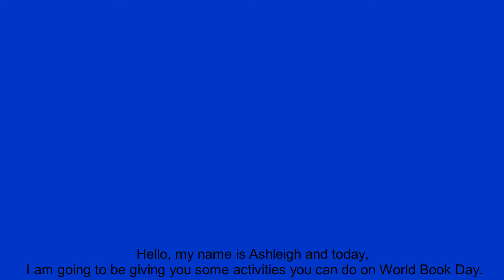World Book Day Activities!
Sing King Karaoke did an instrumental to Niall Horan’s song ‘This Town’.
Song: This Town
Licensed to YouTube by:
Studio71_2_5 (on behalf of Sing King Records); SOLAR Music Rights Management, LatinAutor, AMRA, BMI - Broadcast Music Inc., Sony ATV Publishing, UNIAO BRASILEIRA DE EDITORAS DE MUSICA - UBEM, Downtown Music Publishing, CMRRA, LatinAutorPerf, and 5 music rights societies

Angela Sigl did an instrumental of This is me which is a song in The Greatest Showman
Song: This Is Me
Artist: Keala Settle, The Greatest Showman Ensemble
Album: This Is Me
WMG (on behalf of Atlantic Records); AdRev Publishing, SOLAR Music Rights Management, EMI Music Publishing, AMRA, LatinAutor - SonyATV, LatinAutorPerf, CMRRA, LatinAutor, Kobalt Music Publishing, Sony ATV Publishing, UMPI, UNIAO BRASILEIRA DE EDITORAS DE MUSICA - UBEM, ASCAP, and 16 Music Rights Societies

Life in Auto-Tune did a cover of Little Things by 1D
Song: Little Things
SME (on behalf of Sony Music UK); CMRRA, BMI - Broadcast Music Inc., SOLAR Music Rights Management, LatinAutor - SonyATV, Sony ATV Publishing, Concord Music Publishing, UMPI, LatinAutorPerf, UNIAO BRASILEIRA DE EDITORAS DE MUSICA - UBEM, and 17 Music Rights Societies

Sing King did an instrumental cover of Not about Angels by Birdy
Song: Not About Angels
Artist: Sing King Karaoke
Studio71_2_5 (on behalf of Sing King Records); Warner Chappell, LatinAutorPerf, Kobalt Music Publishing, LatinAutor - SonyATV, UNIAO BRASILEIRA DE EDITORAS DE MUSICA - UBEM, PEDL, SOLAR Music Rights Management, LatinAutor - Warner Chappell, and 5 Music Rights Societies